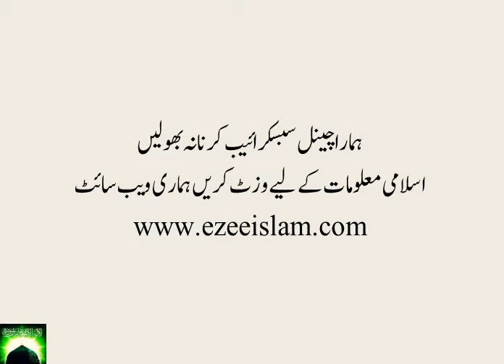Cute Baby Studying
A little baby is reading counting